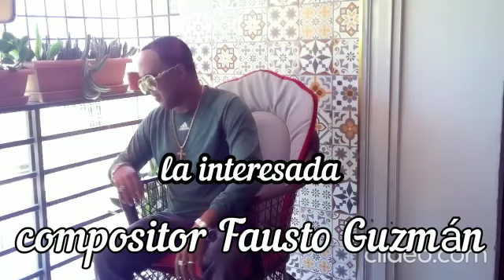la interesada compositor fausto guzman